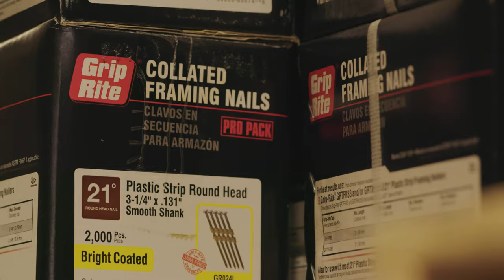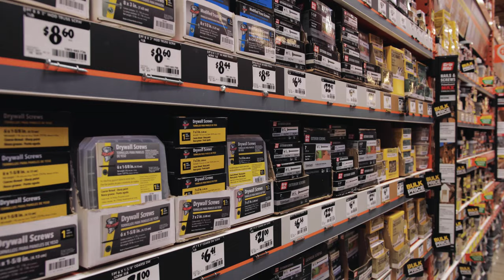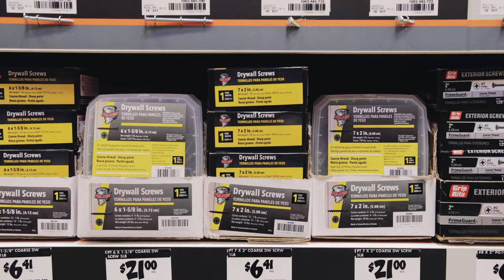PrimeSource Building Products: A Platinum Equity Case Study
PrimeSource is a leading global distributor of specialty building materials serving residential, commercial, and industrial new-construction and remodeling markets. “PrimeSource showcased the breadth of our M&A&O toolkit and the ways Platinum creates value throughout the entire lifecycle of an investment,” said Platinum Equity Partner Jacob Kotzubei.